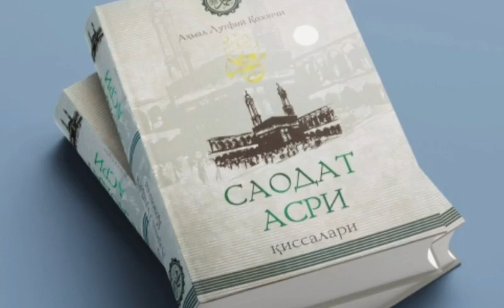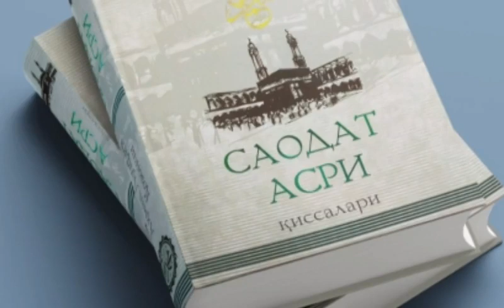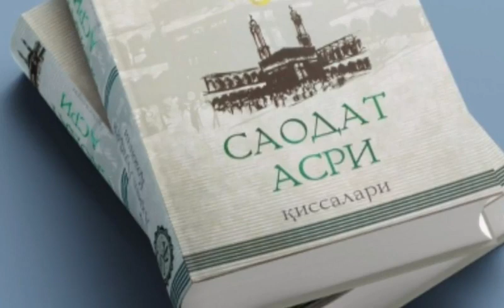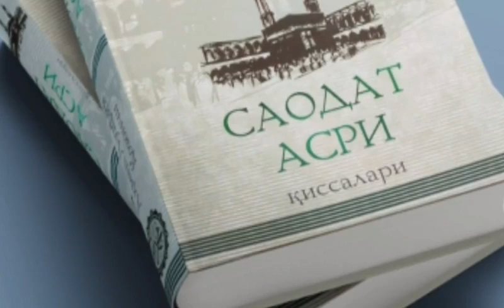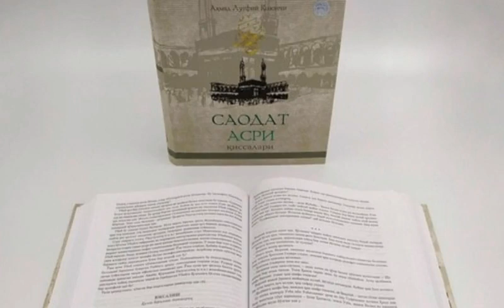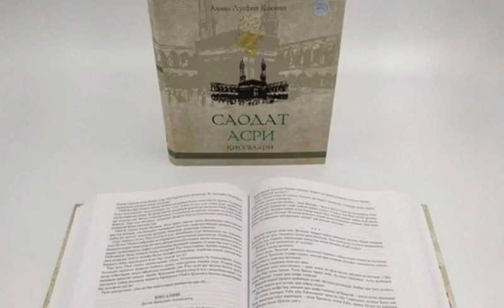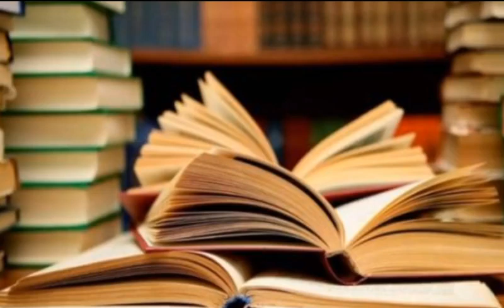Saodat Asri Qissalari, 20 - qism, Eskilardan qolgan bir afsona.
..Assalomu alaykum.